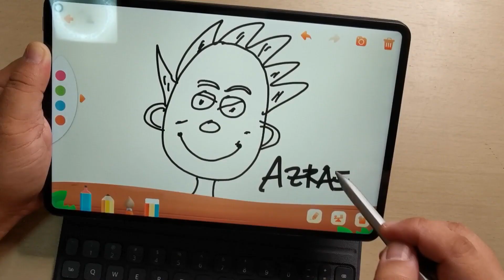HONOR X9A - VLOG TEST IN BOLINAO, PANGASINAN